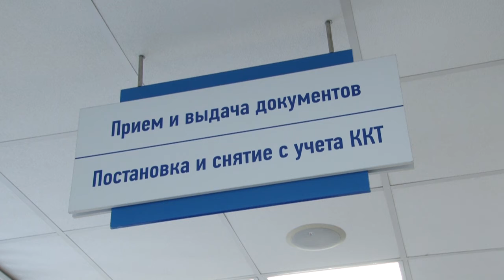В новый год без долгов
В новый год без долгов. В Одинцовской налоговой инспекции прошла пресс-конференция, посвященная предварительным итогам 2021 года.  Журналистам рассказали о выполнении годовых плановых показателей.